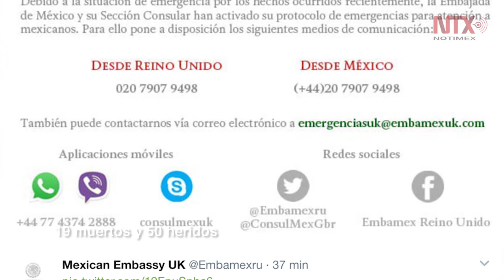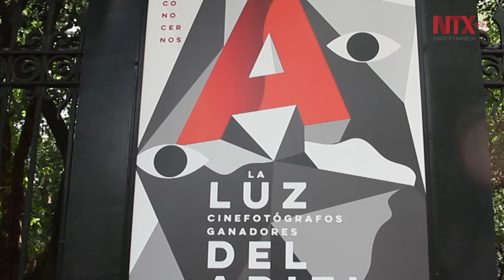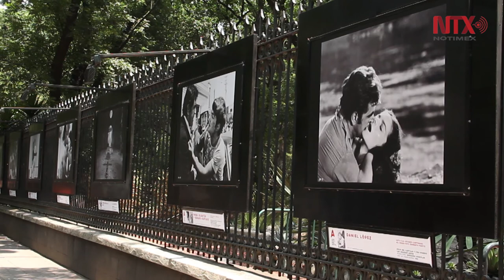Corte informativo 23-05-2017